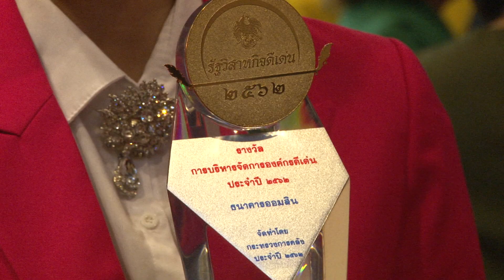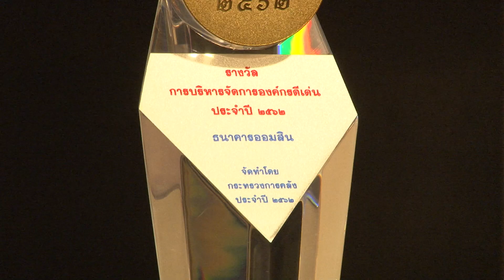รายการคนไทยใต้ร่มราชัน 5 ธันวาคม 2563 @ออมสิน พิธีมอบรางวัลรัฐวิสาหกิจดีเด่น